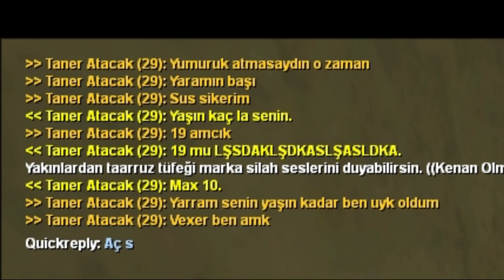[J-A-N-T-İ Roleplay]VEXER SUNAR